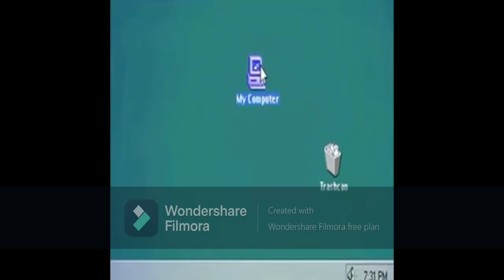TFATWS as vines pt 3 because I need more content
Help me it's been so long since the last episode and I nEED MORE